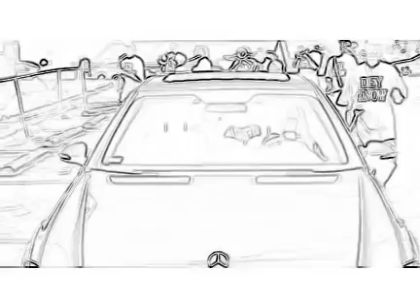Jordan 4 2020